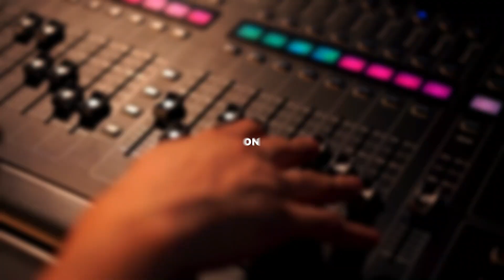THE ENORMOUS BLAST OF OVILASHI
What is Ovilashi‼️

⭕Ovilashi is a youth-based organization through which the young generation can come out from their bindings and develop their latent talents. It believes that if one can get the proper courage, he or she could be able to make their own identity by themselves in this competitive world!⚡💫

⭕Ovilashi presents a platform for the new generation by which young people can reveal their hidden potentials in front of the world. It promises the overall development of our young generation regarding leadership skill and aims to work in several sectors in the future.🎯⚠

Works On 3 Based-
1. Educational Based Youth Organization
2. Cultural Based Organization
3. Charity Based Organization

🔴 As A Member You Will Be Able To Achieve The Following Benefits:
 •  Learning opportunities.
 •  Free networking opportunities.
 •  Opportunity to develop leadership skills.
 •  Testimonial, crest and other prizes on the basis of performance.
 •  Recommendations of education and work purposes.
 •  Opportunity's Official Facebook and Instagram page have the opportunity to view their posters on     the page.
 •  Future financial work opportunities with Team Ovilashi.